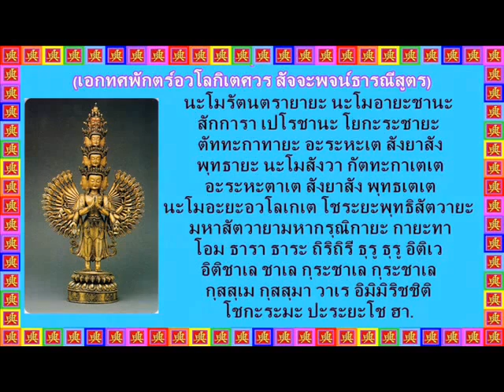สวดเอกทศพักตร์อวโลกิเตศวรฯ ♪ 梵唱大悲咒 ♫ Heart Dharani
บทสวดมนต์ธิเบต (เอกทศพักตร์อวโลกิเตศวร สัจจะพจน์ธารณีสูตร)
 梵唱大悲咒
Shi Yi Mian Guan Yin Geng Ben Zhou.
The Great Compassion Mantra Of Avalokitesvara.

มนต์นี้แบ่งออกเป็นสองส่วน คือ
ท่อนแรก คือบทนมัสการและสรรเสริญ พระรัตนตรัย, พระไวโรจนตถาคตพุทธเจ้า,

พระตถาคตเจ้าทั้ง ๑๑ โกฏิ และ พระอวโลกิเตศวรโพธิสัตว์ ดังนี้

៙ นะโม รัตนะ ตรายายะ

นะมะ อารยะ ชญานะ สาคะระ ไวโรจนะ วยูหะ ราชายะ

ตะถาคะตายะ อรหเต สัมยัก สัมพุทธายะ

นะมะฮ์ สะรวะ ตถาคเตภยะฮ์

นะมะ อารยะ อวโลกิเตศวรายะ โพธิสัตวายะ

มหาสัตวายะ มหาการุณิกายะ ๚ะ๛

ท่อนหลัง คือส่วนที่เป็นมหามนต์ ดังนี้

 ៙ ตทยธา โอม ธะระ ธะระ ธิริ ธิริ

ธุรุ ธุรุ อิตเต วิตเต จะเล จะเล

ประจะเล ประจะเล กุสุเม กุสุมะ วเร

อิลิ มิลิ จิตติ ชาลัง อปะนะยะ สวาหา ๚ะ๛
[梵唱大悲咒]
南无惹纳达拉雅雅, 南无阿里雅佳纳, 萨嘎拉贝勒佳纳,
尤哈拉佳雅 达他嘎达雅, 阿拉哈帝 桑呀桑布达雅,
纳摩萨噜哇 达他嘎提呗, 阿拉哈达呗 桑呀桑布提呗,
南无阿里雅阿哇噜格帝, 秀哇拉雅 布地萨噜哇雅,
玛哈萨噜哇雅 玛哈嘎噜尼加雅, 达地雅他嗡 达拉达拉
提力提力 杜噜杜噜, 易笛威易笛加列加列, 不啦加列不啦加列,
固苏美固苏玛哇垒, 易利密利积地作哈啦, 玛巴纳雅梭哈.

(Pin Yin)
Ná mó rě nà dá lā yǎ yǎ, Ná mó ālǐ yǎ jiā nà, Sà gā lā bèilè jiā nà, Yóu hā lā jiā yǎ dá tā gā dá yǎ, Ālā hā dì sāng ya sāng bù dá yǎ, Nà mó sà lū wa dá tā gā tí bei, Ālā hādá bei sāng ya sāng bù tí bei, Ná mó ālǐ yǎ ā wa lū gé dì, Xiù wa lā yǎ bùdì sà lū wa yǎ, Mǎ hā sà lū wa yǎ mǎ hā gā lū ní jiā yǎ, Dá dì yǎ tā wēng dá lā dá lā tí lì tí lì Dù lū dù lū yì dí wēi yì dí jiā liè jiā liè, Bù la jiā liè bù la jiā liè, Gù sū měi gù sū mǎ wa lěi, Yì lì mì lì jī dì zuò hā la, Mǎ ba nà yǎ suō hā.